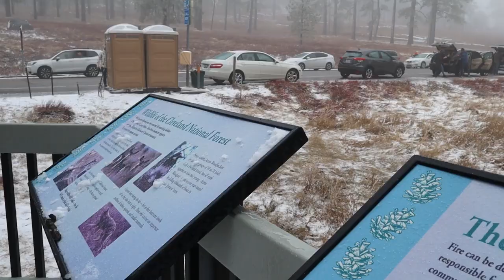طلعنا اكبر جبل في كاليفورنيا .. اتجمدنا !!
We went to Laguna mountain in San Diego, California. Wonderful experience !!

انا اخوكم بشار عبطيني من سوريا
عواقب هذا الزمان ارستني في ولاية كاليفورنيا الامريكية و تركت خلفي بلدي و اهلي و اصدقائي، و ماضي جميل اعيش على ذكرياته كل يوم. عندي حلم اعيش من اجله و اعمل لصالحه.
هدفي الاول  من هذه القناة  هو نشر الروح الايجابية، و تصوير حياتي البسيطة اليومية في هذه البلاد البعيدة عن وطننا، و جعل هذه القناة محل توثيق لذكريات و احداث لاحتفظ بها و اشارككم فيها و يشاهدها ابنائي في المستقبل.
 حــي عــلى الســلام .